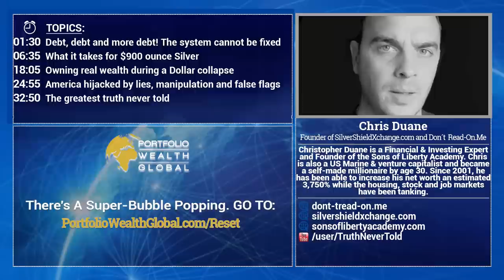Chris Duane: Expect Silver To Make GIGANTIC RALLIES!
Michelle Holiday welcomes Silver expert Chris Duane!